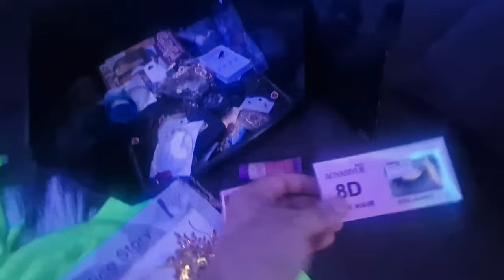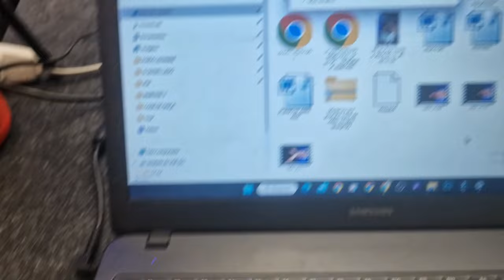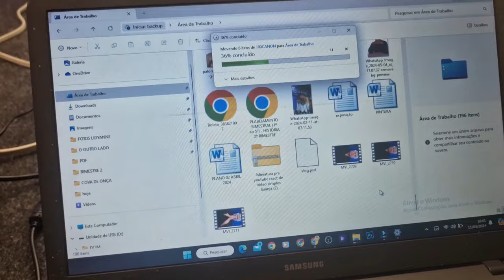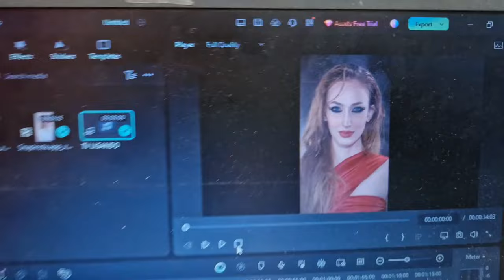ZERAMOS A TREND! BASTIDORES DA GRAVAÇÃO DA TREND SAN SANANANA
Minha mãe quis gravar a nova trend indiana